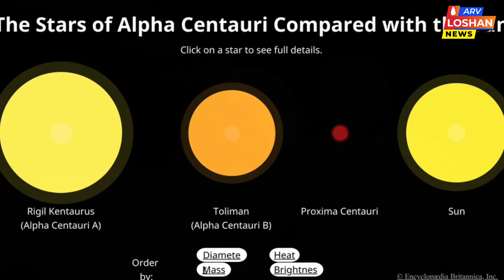Planet Killer ? கிரகக் கொலையாளி !! பூமியை வேகமாக நெருங்கும் சிறுகோள் ! Asteroid 2011UL21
ARVLoshanNews Whatsapp குழுமத்தில் இணைந்துகொள்வதன் மூலம் உடனுக்குடன் செய்திகளைப் பெற்றுக்கொள்ள

Let's start to think and act for our society.
எங்கள் சமூகத்துக்காக இன்றே ஆரம்பிப்போம்.
என் சிறு பங்களிப்பில் உங்களையும் இணைத்துக்கொள்ள..

புரிந்துணர்வுக்கு நன்றி.